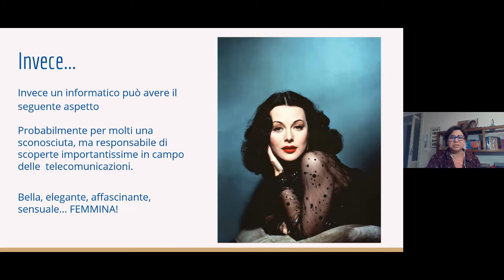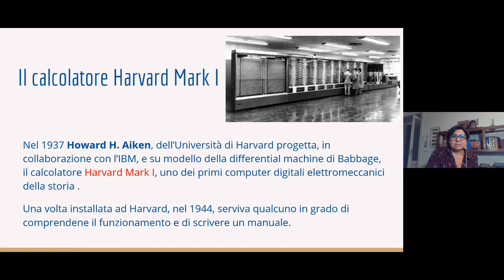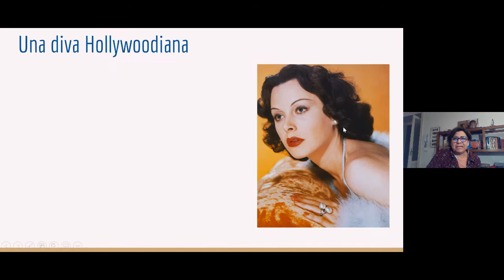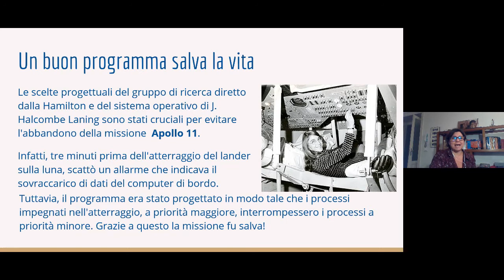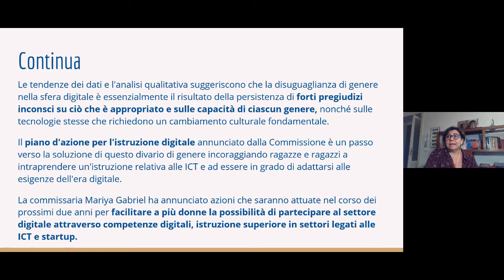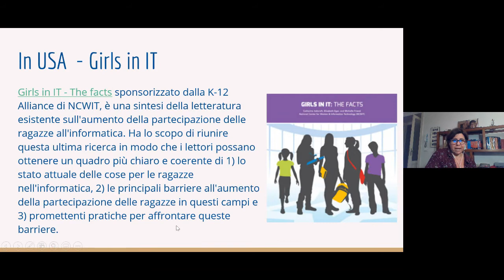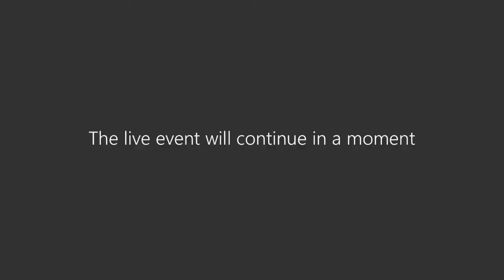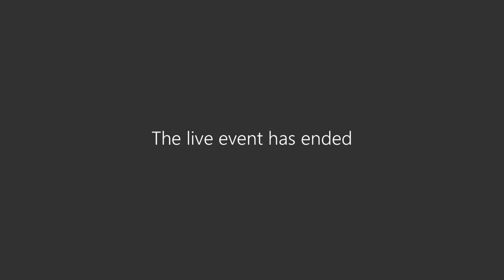Informatica: sostantivo femminile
Università degli Studi di Palermo | Ciclo di Conferenze: "Bilancio di Genere"

Sabrina Mantaci, Informatica: sostantivo femminile